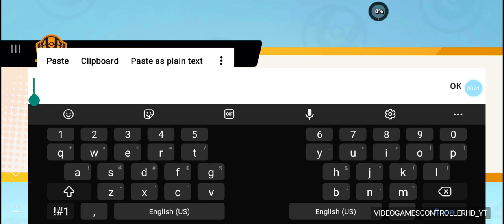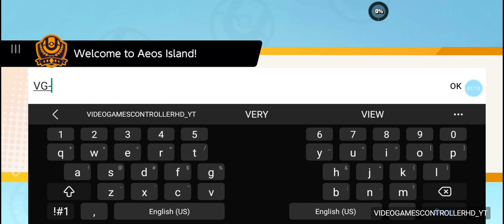(AD): FIRST TIME SETTING UP : - "POKÉMON UNITE" (MOBILE) *FREE MOBILE GAME TO INSTALL & PLAY!*